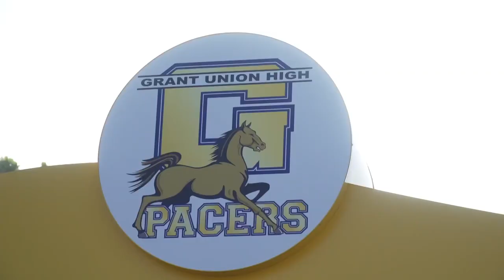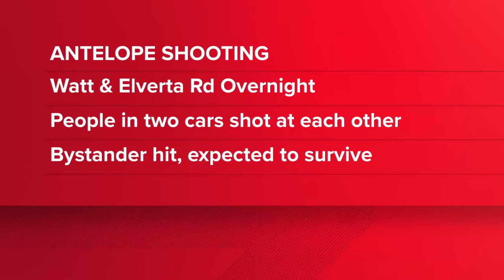Deadly overnight shootings in Sacramento leave 2 dead, including high school senior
It was a deadly seven hours for Sacramento County where two people were killed and one person was wounded in three overnight shootings. Sacramento County Sheriff’s Office Spokesperson Amar Gandhi says the three shootings are not connected. He says it's unusual to have a violent night like this in Sacramento County.